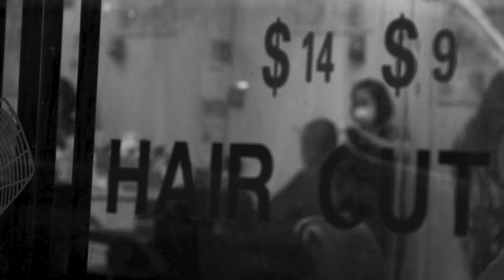Izzy Osman's 2023 Reel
Directing & Editing Reel